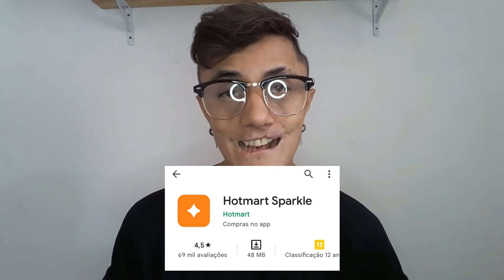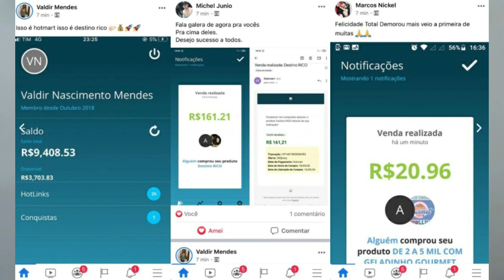JOGOS PARA ANDROID: criei um belo jardim no jogo GARDEN SCAPES estou prestes a criar uma bela cidade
✅ Vídeo Que Recomendo:
👉 Fechando Parcerias No Instagram Para Bombar

Fabio
Empreendedor, Youtuber e Deficiente

NOTA:
Eu Fabio Lemos sou deficiente, tenho problema na fala e por isso não da pra entender muito o que eu falo mais eu tento o máximo para te passar o melhor conteúdo da melhor forma que eu posso

Bom caso queira entender o vídeo melhor eu recomendo que use o fone de ouvido pois assim você conseguirá entender o que eu falo de forma mais facil beleza

Comentários maldosos e racistas eu irei excluir bloquear sua conta e claro irei denunciar você por tanto me respeite nos comentários pois eu não escolhi nascer com deficiencia OK

Obrigado.